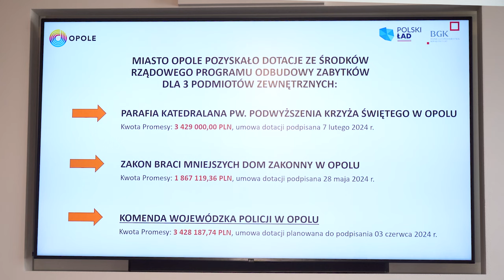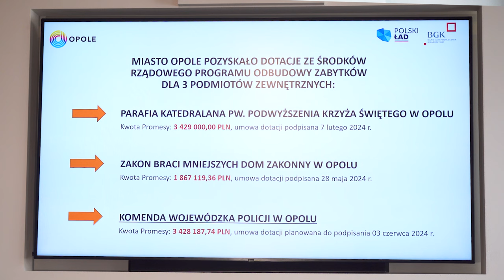Będzie remont elewacji budynku Komendy Wojewódzkiej Policji w Opolu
W 100 lat po powstaniu gruntownie zostanie zmodernizowana elewacja budynku Komendy Wojewódzkiej i Miejskiej Policji w Opolu.  Miastu Opole udało się zdobyć prawie 3,5 miliona złotych ze złożonego projektu do  programu Polski ład. Opolska policja już rozstrzygnęła przetarg na wykonawcę, z którym umowa ma zostać podpisana w tym miesiącu a koniec prac planowany jest na luty 2026 roku.